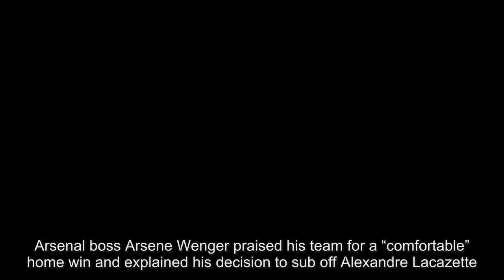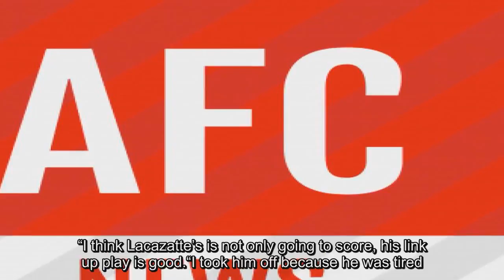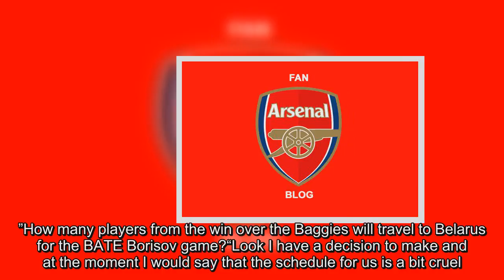Wenger not jumping to conclusions despite West Brom win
Arsenal boss Arsene Wenger praised his team for a “comfortable” home win and explained his decision to sub off Alexandre Lacazette.Lacazette scored a double for the Gunners including their 100th Premier League penalty, continuing his record of scoring at the Emirates.“In the first half they went very direct and it took us some time to adapt.Overall it finished in a comfortable way,” the Frenchman revealed.“I don’t go into definite conclusions as quickly as you.What’s important is we are strong at home.We know we can make results away from home.What’s very important for us is to make three points at home.”Wenger also commented on the decision to bring Lacazette off when the former Lyon man was going for a hat-trick.“I think Lacazatte’s is not only going to score, his link up play is good.“I took him off because he was tired.He had a chance to win a hat-trick.What we want is to win the game, not take any gambles.”The Arsenal boss also talked about a controversial incident early in the game where West Brom had penalty appeals rejected as the referee played advantage.“The referee played the advantage and they nearly scored from that.They hit the post.“Mustafi tackled the West Brom player, the referee left the advantage and I think rightly so because they were in the position where they could score.”How many players from the win over the Baggies will travel to Belarus for the BATE Borisov game?“Look I have a decision to make and at the moment I would say that the schedule for us is a bit cruel.We play tonight, we play in BATE on Thursday and we play Sunday morning.“We have to accept it.I will go to Borisov with a team of old players and bench of young players.”.